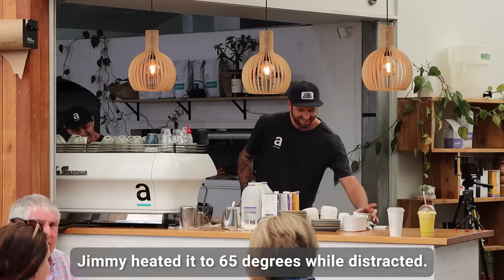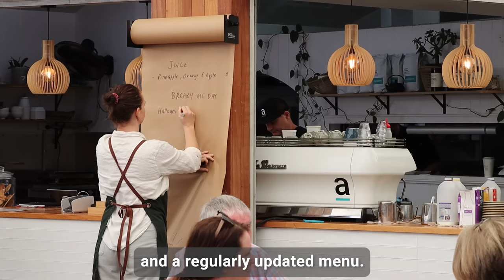See How 2 Baristas Work In Peak Coffee Service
In this video you will see both Jimmy & Luke working side by side in a half hour session of running the espresso bar at Village Pantry cafe in peak service. You'll see how they work as a team to pump out the coffee fast and efficiently when the orders are really flowing in.

Village Pantry is a busy cafe in Coffs Harbour and not only do they do amazing food but they pride themselves on their coffee too. Equipment they have on the bench includes a 3 group La Marzocco FB80, Anfim SP2 Grinder for the main blend, EK43 for decaf & singles as well as an i-rinse jug washer. They also use scales and dosing pots to weigh out their shots and a NCD to distribute coffee in the handle before it's tamped by a Puqpress automatic tamper.

It's an interesting video to watch and observe their workflow to learn how they operate. We hope you enjoy the video and get something out of it.

WATCH 📺
Beach Street Dispensary Cafe Walk Thru - A closer look at coffee shops & how they are set up.